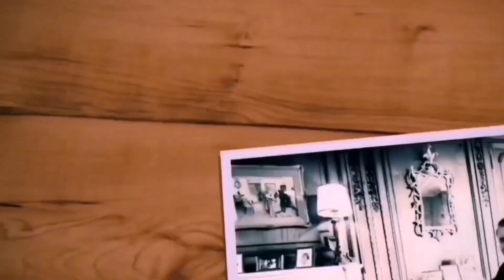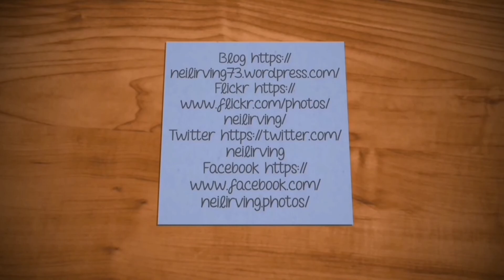First Daffodils, Vlog 16.02.20